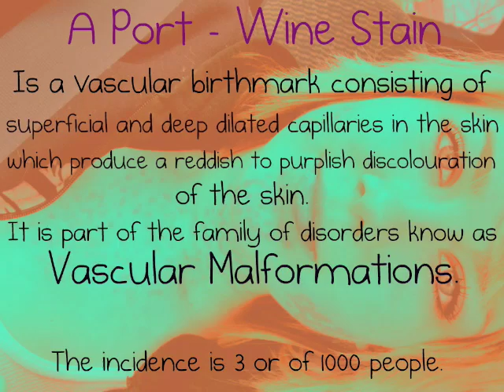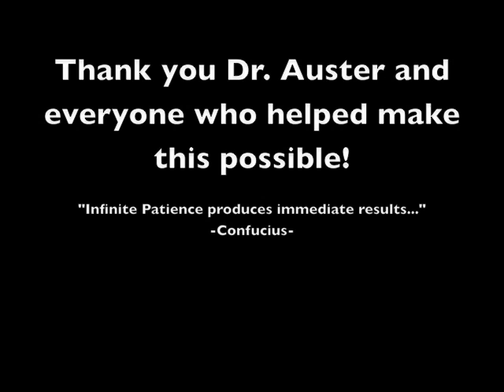Port Wine Stain. A Documentary.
A little bit of information on port wine stains, and about my journey through the process.